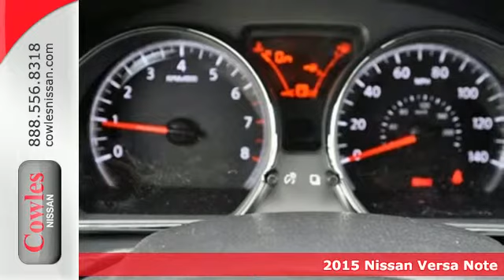2015 Nissan Versa Note Washington DC VA Woodbridge, VA #150106 - SOLD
Year: 2015
Make: Nissan
Model: Versa Note
Trim: Manual
Engine: 4 Cylinder
Transmission: Manual
Color: Black
Interior: Black
Stock #: 150106
VIN: 3N1CE2CP9FL371319

Address:
14777 Jefferson David Hwy